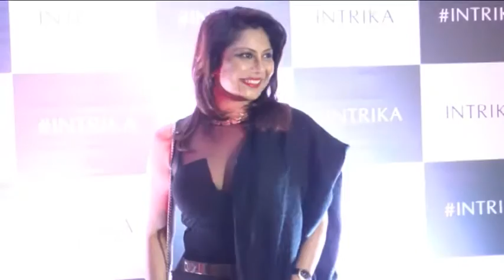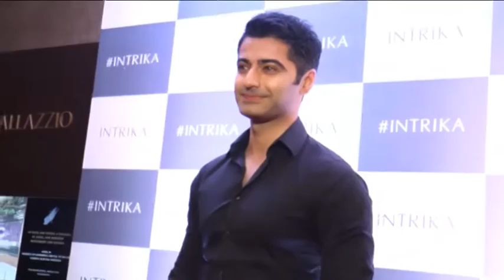Celebrate New Label Intrika With Glamorous Chitrangda Singh 2016 || Btown News